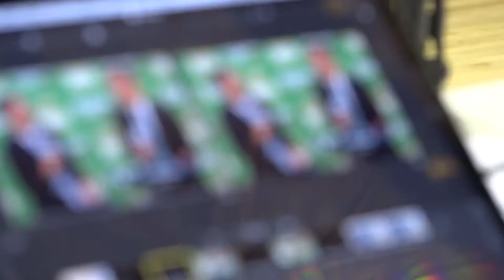2018-19 UNCW Men's Basketball Media Day